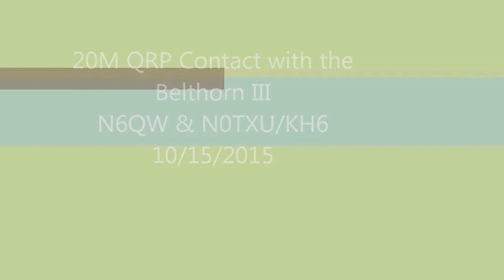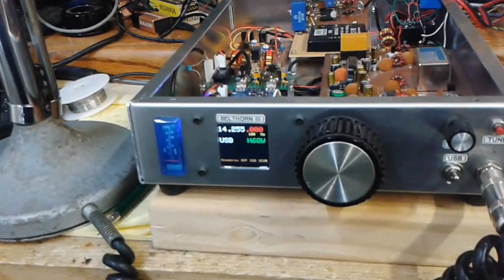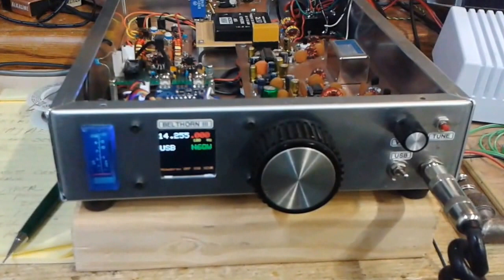Belthorn III QRP Contact 10/15/2015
It is the antenna that does all the work. See and hear N6QW make a QRP SSB contact with N0TXU/KH6 who was running 600 watts and a 3 element beam. The rig was a homebrew SSB transceiver running about 6 watts.